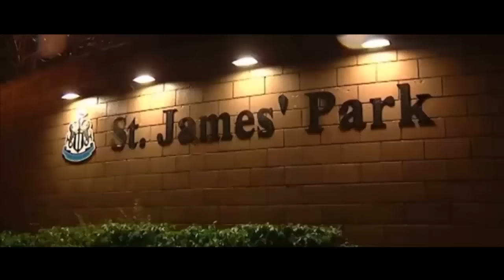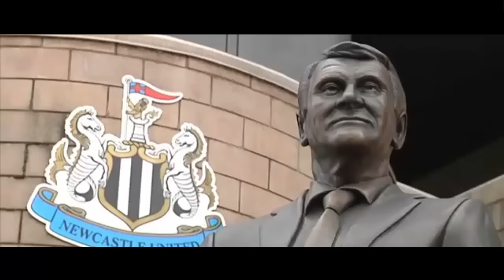Newcastle United - Local Hero - Musicvideo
Newcaslte United Football Club intro song (Local Hero)
Mark Knopfler - Going home